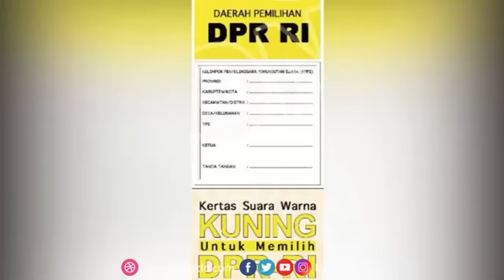Santri anti golput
Ingat ada 5 surat suara jangan salah masukinnyanya
Lihat vi dio ini sampai selesai